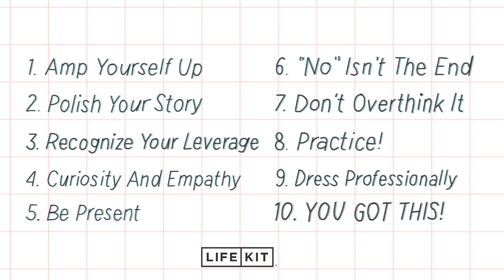10 Tips On Asking For More Money At Work | Life Kit | NPR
Want to make more money? You might consider asking for a raise. If that makes your palms sweat, you're not alone. For starters, there's usually no "how-to" handout from HR. Life Kit spoke with negotiations expert Mori Taheripour and career counselor Karen Chopra to bring you 10 tips to help you ask for more money at work — from wardrobe, to making the case for a raise, to what to do if your boss says "no," — complete with costume changes.

• Read "How To Ask For A Raise: Know Your Value (And Bring The Evidence)"